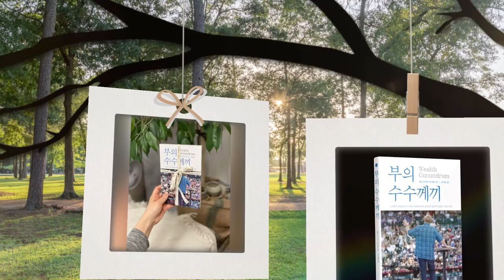투나미스 베스트셀러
지금까지 걸어온 길